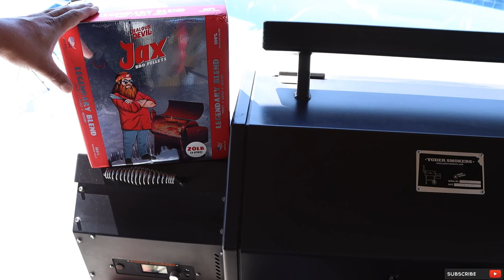Honey Pecan Smoked Ribs - Smoked Ribs Recipe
On this video, I smoked some St. Loius style ribs on my Yoder YS640 pellet smoker. I took those smoked ribs and I added some honey bbq glaze on top along with some chopped pecans. This ribs are way outside the box but so darn tasty and something I recommend you try on your next bbq. This is one of my original recipes.

Smokin' Joe

Order the Honey BBQ Glaze From Sucklebusters I Used Here.

AMAZON LINKS
Jealous Devil Pellets
Jealous Devil Lump Charcoal
Pistol Grip Injector
16 Mesh Black Pepper Used In My SPG
Pickling Spices
Dukes Mayo
Fleur De Sel (Salt)
Cut Resistant Gloves
Pizza Screens
Nitrile Gloves (Black)
RODE Mic Set Up
Nikon D5600 Camera

SPG MIX RATIO
3 CUPS COURSE BLACK PEPPER
1 1/3 CUPS KOSHER SALT
1/3 CUP GRANULATED GARLIC
1/3 CUP PAPRIKA
1 tbsp. Cumin (optional)

Honey Pecan Smoked Ribs

Start with a rack of St. Louis Style Ribs
Remove membrane from the back of the ribs and apply a light layer of yellow mustard on both sides
Apply a light layer of your favorite barbeque rub
Pre-heat your Yoder smoker to 275* degrees
Place ribs in preheated smoker and smoke for 2 hours without spritzing
Place ribs on top of foil paper bone side down and add 6 pats of unsalted butter on top of ribs and wrap them tightly in foil
Place ribs back in smoker bone side down and smoke for one hour
Take ribs out of foil and place back in smoker for 15 minutes
Prepare your favorite barbecue sauce and mix it 50-50 with pure honey
Warm your sauce in a small saucepan
Brush the bottom side of ribs and then top side with barbecue glaze
Sprinkle crushed pecans on top of the glazed ribs. (crushed pecans will stay in place once they hit the sticky glaze)
Allow ribs to smoke for an additional 15 minutes
Rest ribs for 15 minutes, slice and enjoy!

*Pro tip: "bunch" your ribs together to create a thicker rib and allow for more even cooking